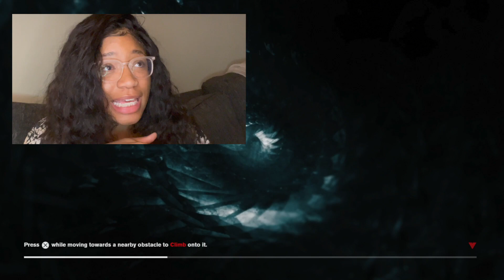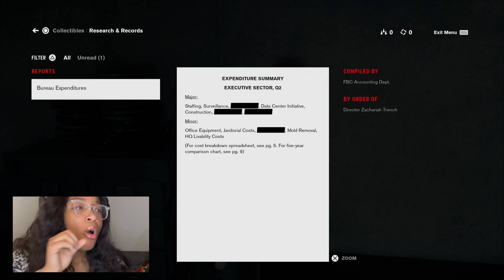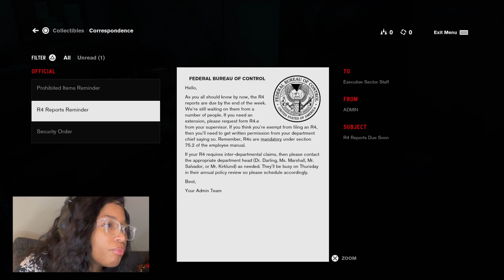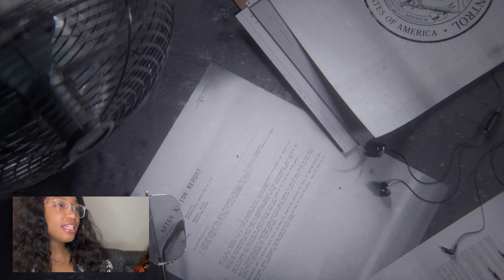CONTROL PLAYTHROUGH || Breaking & Entering- PART 1